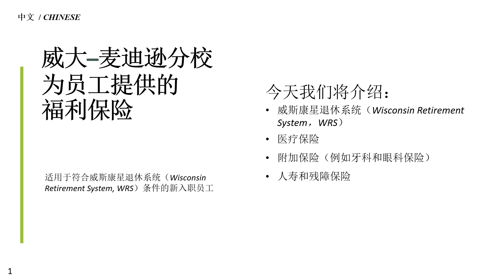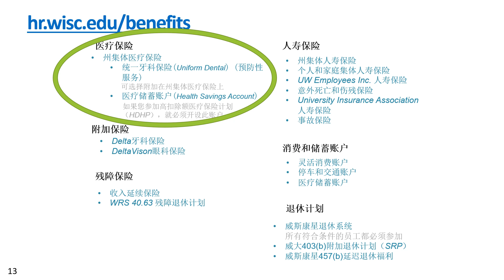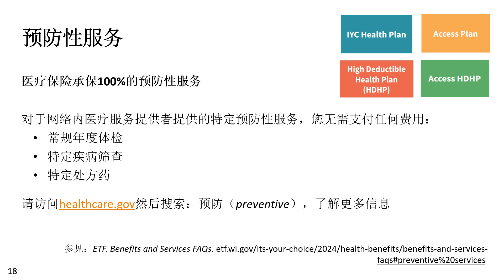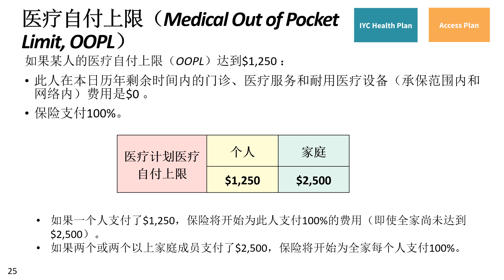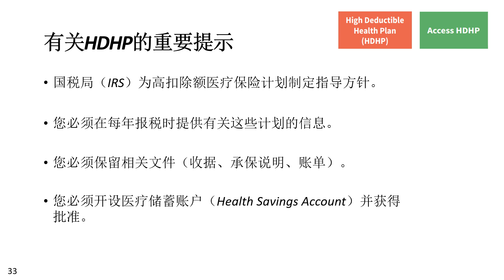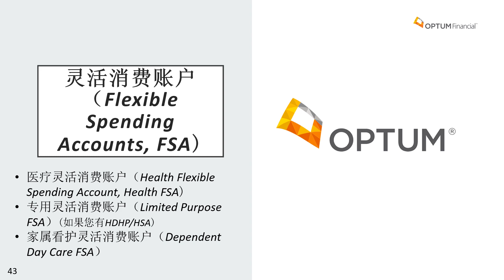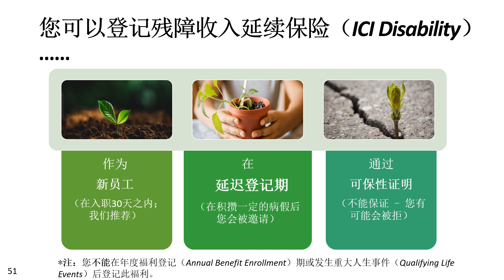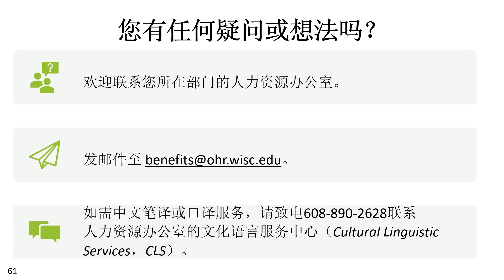2024 - 威大-麦迪逊分校为员工提供的福利保险信息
该视频概述了威大–麦迪逊分校为符合威斯康星退休系统 _[Wisconsin Retirement System (WRS)]_ 条件的员工提供的福利保险。请访问 了解有关威大–麦迪逊分校为员工提供的福利保险的更多信息。

如果您需要中文服务，欢迎联系文化语言服务中心：电话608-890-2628 或网站

00:00 威大–麦迪逊分校为员工提供的福利保险
1:18 30天的截止日期
2:58 年度福利登记 _（Annual Benefits Enrollment, ABE）_
3:30 重大人生事件和福利变更
4:01 退休计划
6:06 医疗保险
25:38 牙科保险
27:19 眼科保险
28:07 灵活消费账户 _（Flexible Spending Accounts）_
32:11 残障保险
34:48 人寿保险
35:55 意外死亡和伤残保险 _（Accidental Death & Dismemberment, AD&D）_ 和事故保险 _（Accident Insurance）_
39:29 您有任何疑问或想法吗？